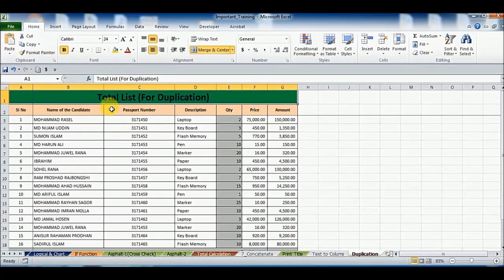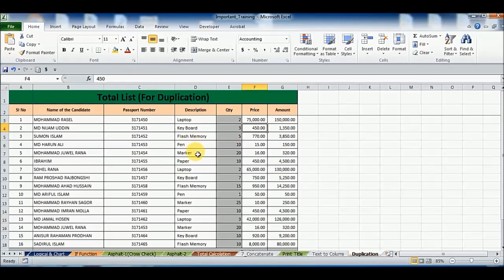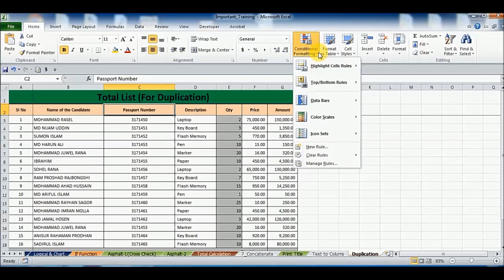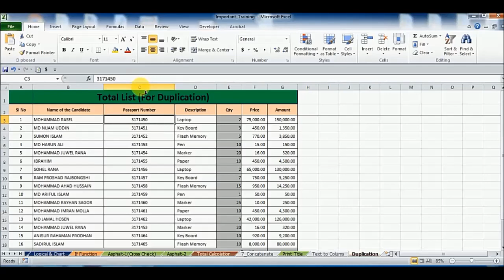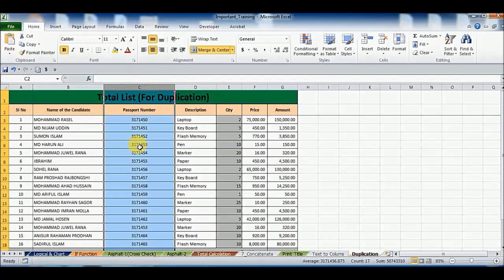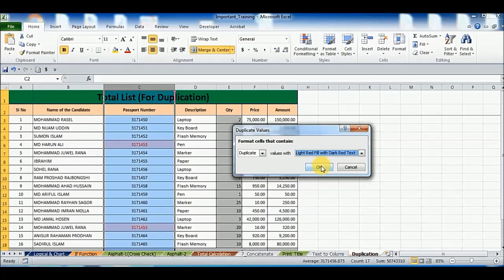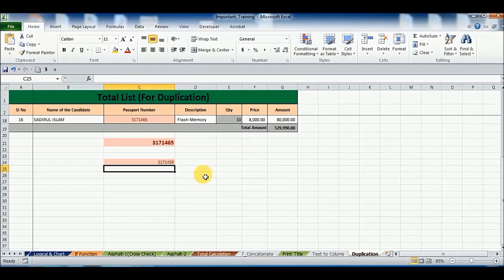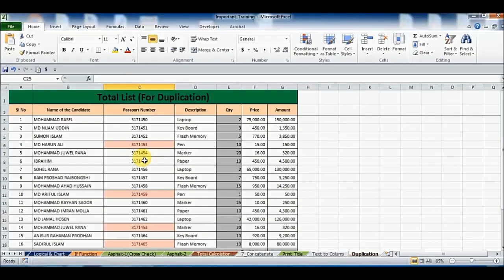3 Conditional Formatting Duplication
Conditional Formatting Duplication